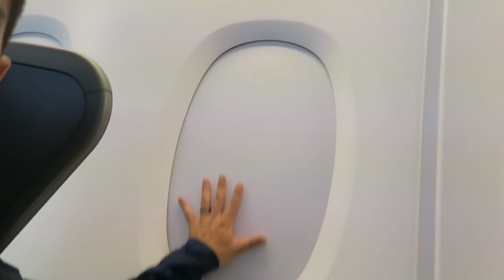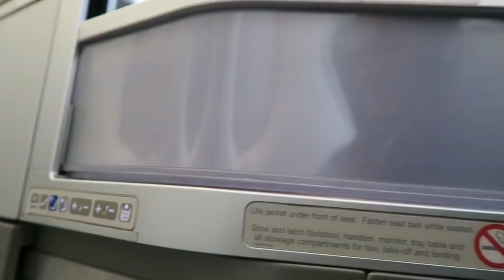PenaVega's VLOG 0001 - TRAVEL DAY by Alexa Vega Daily News